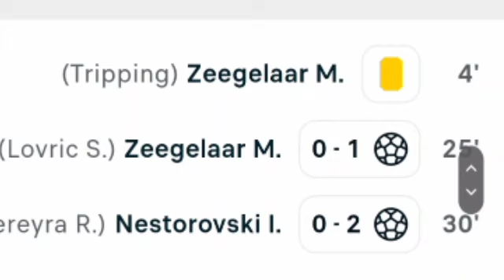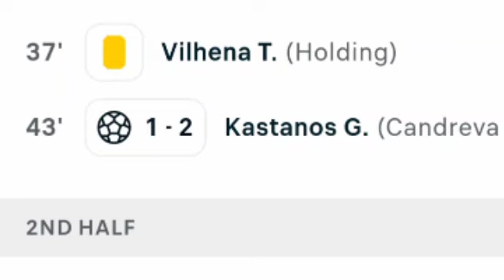Salernitana vs Udinese, 3-2 / All Goals and Extended Highlights / Troost-Ekong Goal.